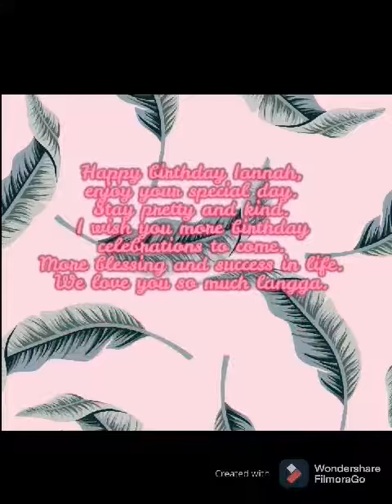Iannah's 13th Birthday